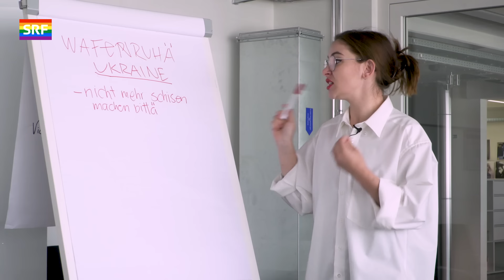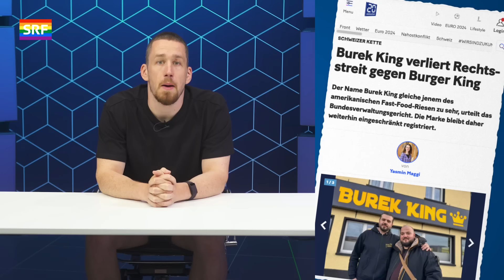EM 2024: Sabotieren die Deutschen unsere Nati? | Studio 404 | SRF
Die unwichtigsten News der Woche, dieses Mal präsentiert von Mateo Gudenrath und Jozo Brica. Mit der Partie gegen Deutschland steht das wohl wichtigste Spiel der Vorrunde auf dem EM-Plan. Nun beschwert sich unsere Nati allerdings über den Training-Platz. Wollen die Deutschen uns etwa sabotieren?

Ausserdem: Luca Hänni ist Vater geworden und hütet den Namen seines Kindes mindestens so gut wie Mia Maddison ihren neuen Wohnort. Und auf dem Bürgenstock fand der Friedensgipfel für die Ukraine statt – und trotz intensiver Gruppenarbeit herrscht immer noch Krieg. Schade.

🕒 Timecodes
00:00 – Start leider ohne Silas
00:52 – Friedensgipfeli auf dem Bürgenstock
02:40 – Gugus News EM Spezial
05:00 – Verlierer der Woche
05:24 – Verlierspiel
05:49 – Luca Hänni ist Papi
07:03 – Kinder grüssen im TV
07:49 – Recrap
08:50 – Hass aus dem Netz
09:17  – Burek King nicht gleich Burger King!

❤️-Briefe und andere Post gerne an:

Fernsehstrasse 1-4
8052 Zürich